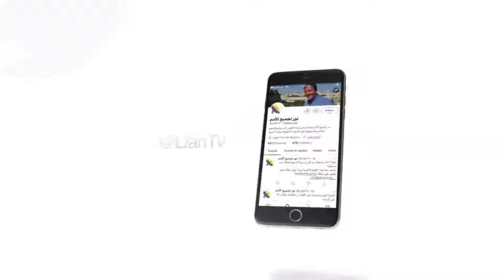438 الراعي الصالح يضحي بنفسه من أجل الخراف